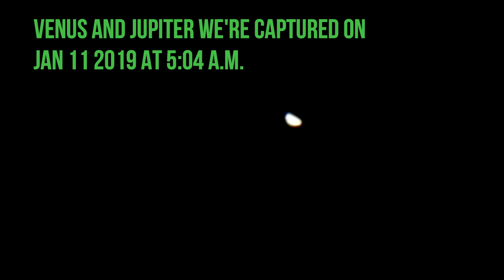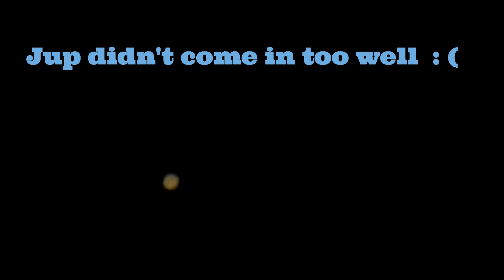Jupiter((moons)),Venus,and Our Moon..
Venus and Jupiter were taken on
Jan 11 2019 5:04 am
Moon was taken on
Jan 10 2019 at 8:03 pm